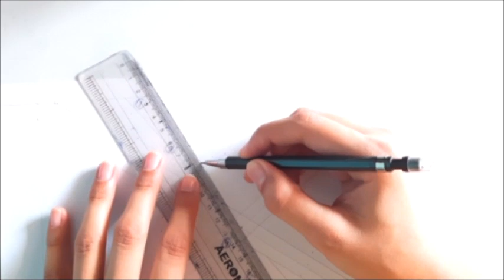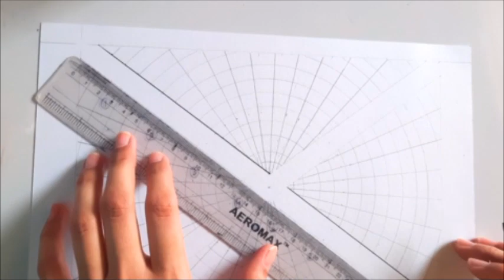ART-2 || Easy and Simple || Mandala Art || Art being Unfurled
"Art washes away from the soul the dust of everyday life" - Pablo Picasso
Take a break from your daily routine, give yourself a day to do something more interesting!!!

Art being unfurled.

art